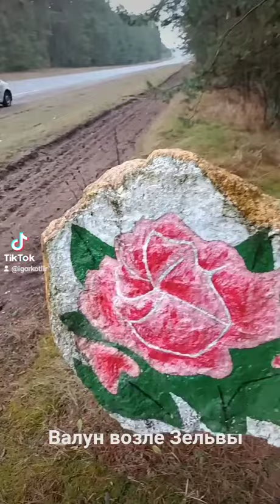Уникальный валун возле Зельвы.